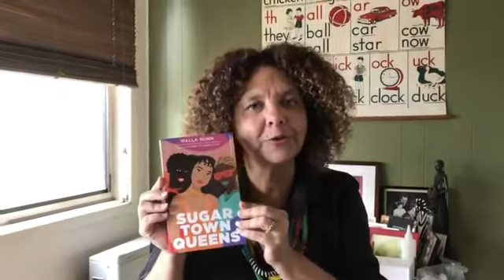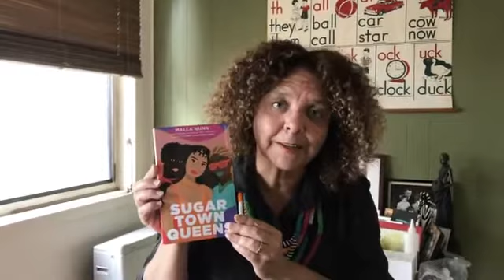Sugar Town Queens - Malla Nunn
Hear author Malla Nunn talk about her new YA novel Sugar Town Queens - a stunning portrait of a family divided and an uplifting story of how friendship saves and heals.